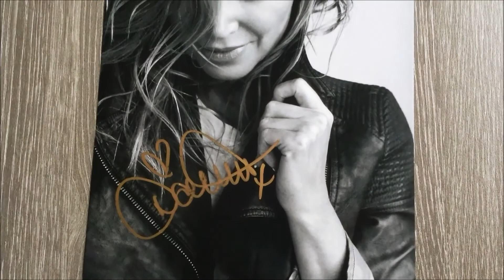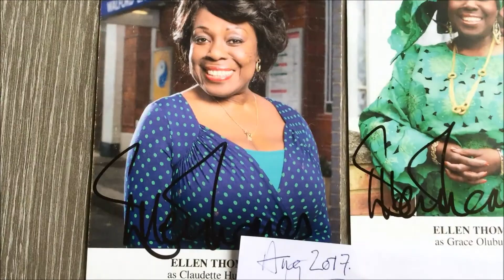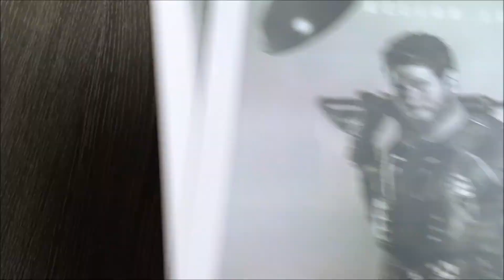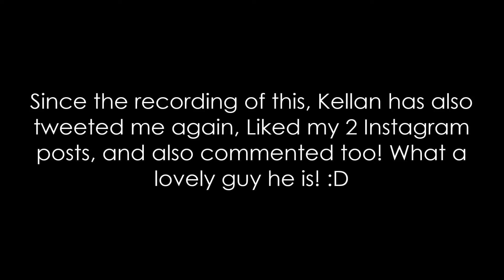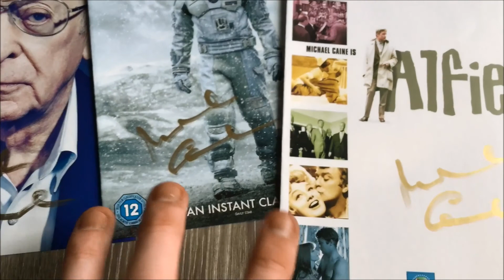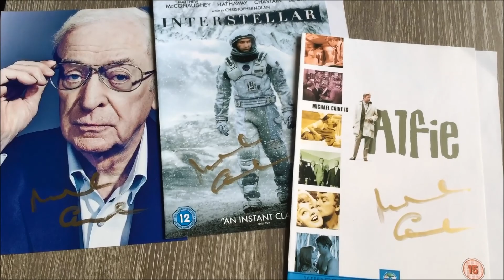Daniel's Autograph Diaries 2017 - Episode 32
Hi guys! So only 3 days worth of autographs this week, but they're all amazing! And after an impressive gift from one of them, I AM NOT OK! Seriously. Watch the video. Enjoy! :D

- Daniel